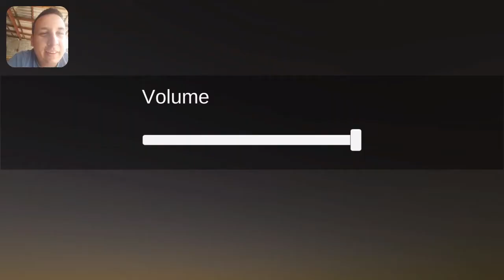Extreme Balancer 3 - RAGEQUIT AGAIN!